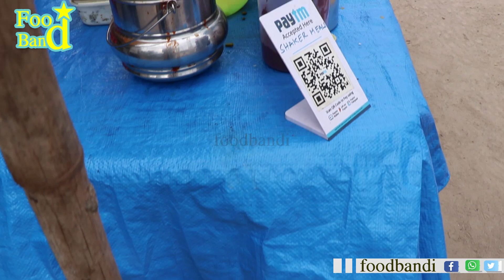Hard Working Old Couples Selling Tasty Food | Unlimited Roadside Meals | Food Bandi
Here Watch And Enjoy Unlimited Food Meals and also Hard Working Old Couples Selling Testy Food | Unlimited Roadside Meals | Food Bandi